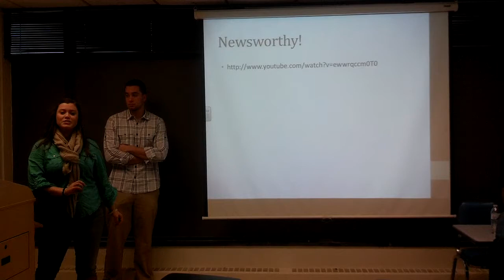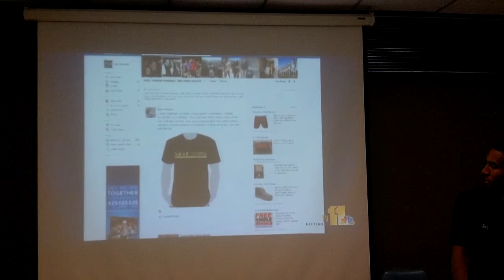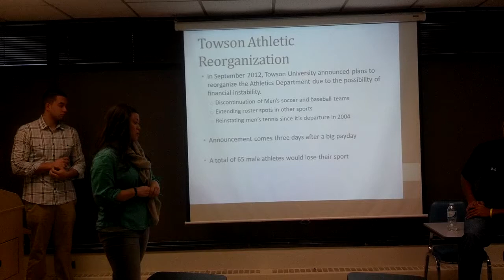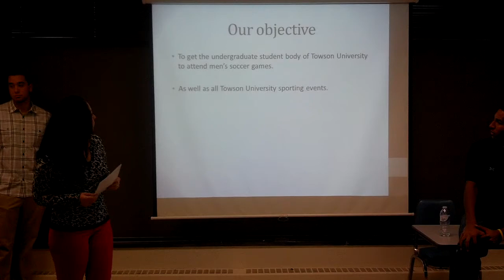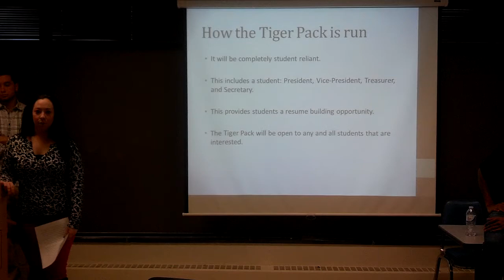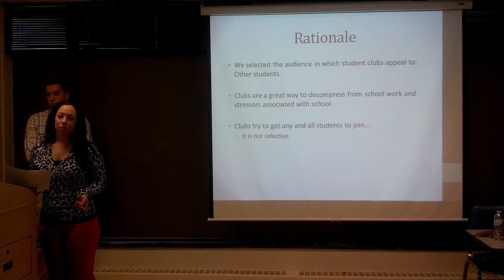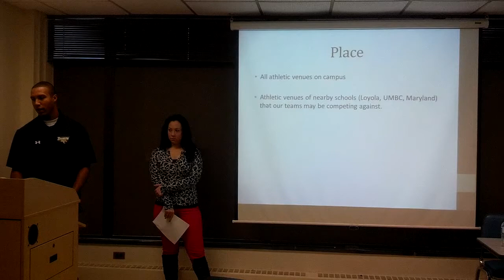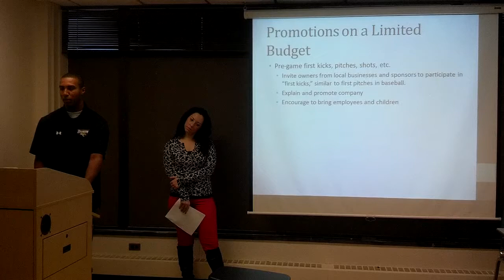Sports Marketing Men's Soccer Part 1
Chelsea Harris
Sarah Reardon
Michael Bronakoski
David DeMaria